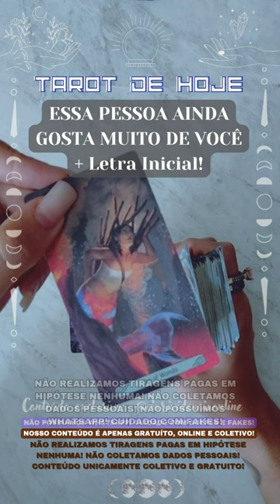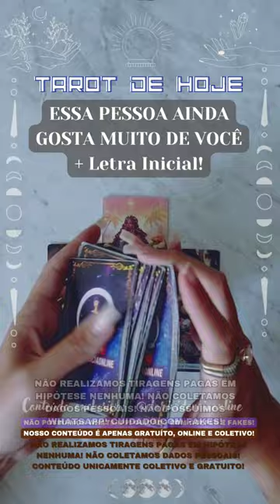🧑 ESSA PESSOA AINDA GOSTA MUITO DE VOCÊ + LETRA INICIAL! 🌟